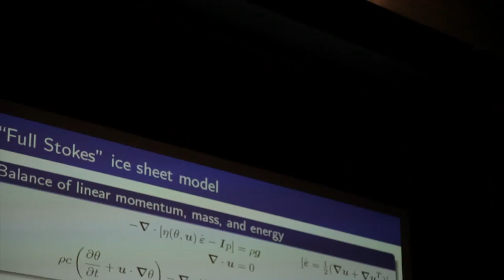PRACEdays16: taking the discussion to the next level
Summary video of the last day of PRACEdays16 in Prague. See you in May 2017 in Barcelona!